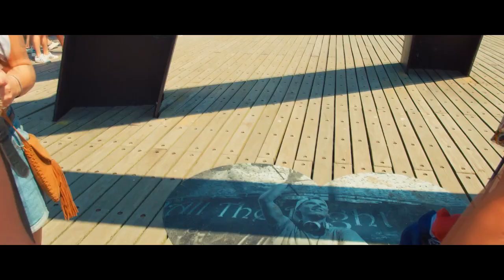Юлианна Караулова - Маячки (NOT official video)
Top-4 of November 2018